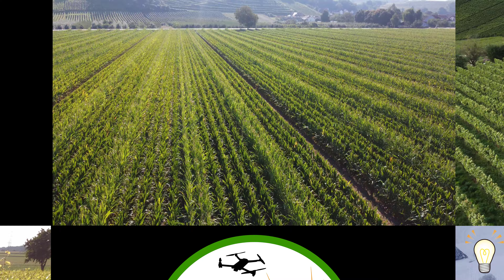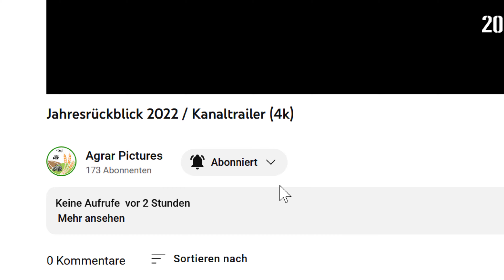Jahresrückblick 2022 I Kanaltrailer (4k)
Ein frohes neues Jahr wünschen wir euch ! 🎆🎆🎆

Ein Jahr geht zu Ende. Wir haben sehr viele Augenblicke in unseren Videos festhalten können.
In diesem Silvester Special sehen wir, aus den Videos der letzten 15 Monaten, jeweils einen kurzen Ausschnitt.

Wir freuen uns auf ein weiters Jahr, in dem wir hoffentlich viele weitere Projekte umsetzen können.

Zu den ganzen Videos aus den Zusammenfassungen:

0:53    Weizen Ernte 2021

1:08    Laub schneiden 2021

1:21    Vater-Mais häckseln 2021

1:34    Maschinelle Weinlese 2021

1:47    Mais legen 2022

2:00    Heutransport 2022

2:14    Maisernte und Weizensaat 2022

2:27    Zwischenfrucht mulchen im Schnee ❄️🌨️☃️

T-Shirts u. Co